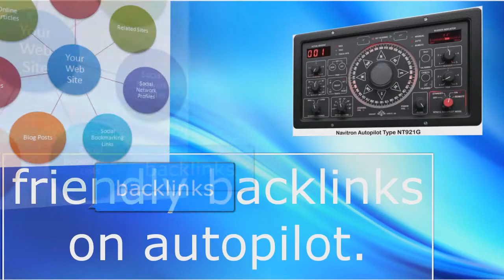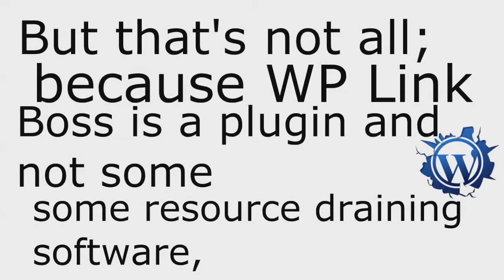1st set video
1st set video.wmv